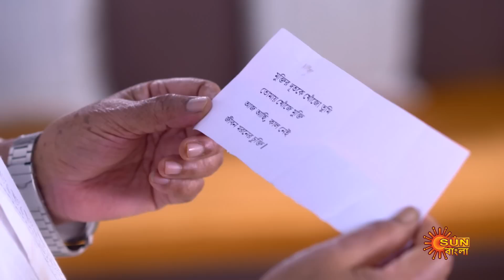Nayantara - Full Episode | 11 Oct 2022 | Sun Bangla TV Serial | Bengali Serial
Watch all Sun Bangla Full episodes FREE on SUN NXT App. Offer Valid only in India and Bangladesh, till 30th September.

Nayantara: After 10 years of marriage, Adidev (Gourab Mondal) and Averi (Payal De) are about to experience parenthood with the birth of their first child. The doctor warns Avery that she might face life threatening complications if she decides to go ahead with the child birth. Averi does not tell Adidev about this because she wants to give him the happiness of fatherhood and be a mother herself. On the other hand, Avery means the world to Adidev, so he will definitely chose her life over the child. Avery gives birth to Tara (Hiya Mukherjee). Avery dies within a few minutes of Tara’s birth. The doctor informs Adidev that he had warned Avery but she did not listen. Adidev, who was already devastated by his wife's death, comes to know that the Income Tax Department had raided his office. Adidev starts to believe that Tara is the source of the misfortune in his life and hatred grows in his heart for Tara. On the other hand, Adidev's second wife Madhuja (Swarnakamal) loves Tara more than her own daughter Preeti. But Adideb can’t tolerate that either. Tara's only wish, will she ever get his father's affection?